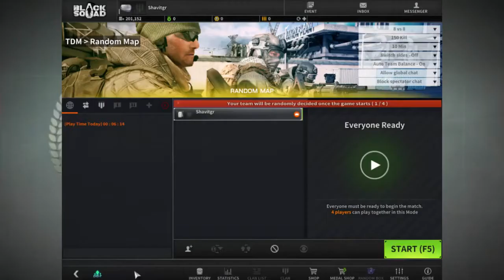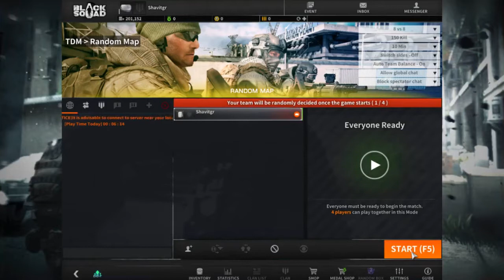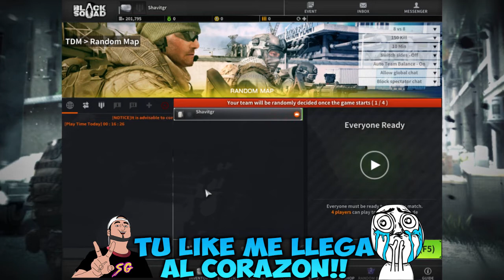Black Squad: Mis Primeras Partidas y Primeras Impresiones || Juego Free To Play En Steam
Bienvenidos confis a un nuevo gameplay free to play llamado balck squad, lo pueden descargar de steam, es gratis y de bajos recursos para pc, si te ha gustado recuerda dejarme tu like que es un kilo de frijoles para andar bien pedorro!! jajajaja...